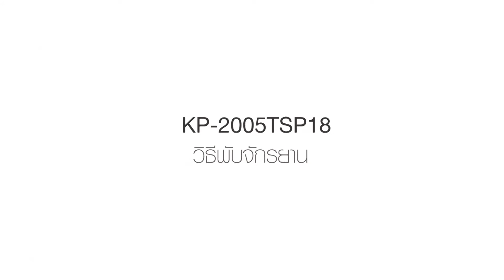NESCO CYCLING : วิธีการประกอบ วิธีพับ และวิธีกาง จักรยาน รุ่น KP 2005TSP18